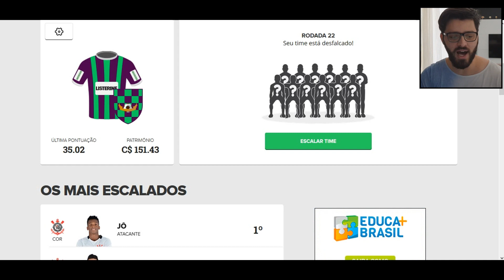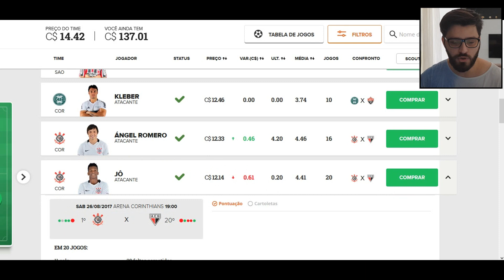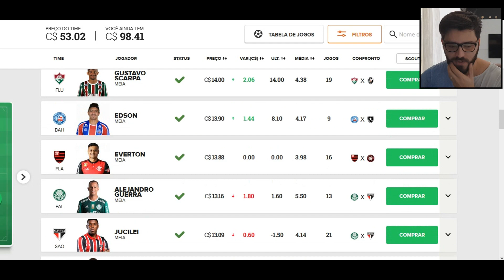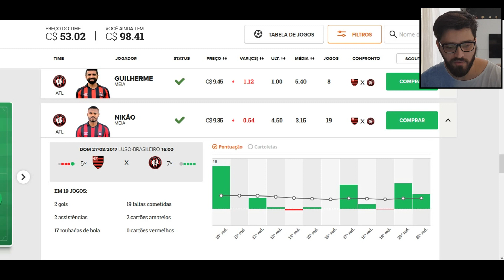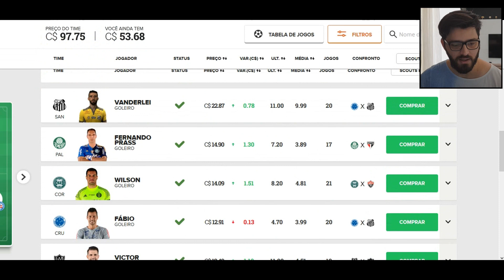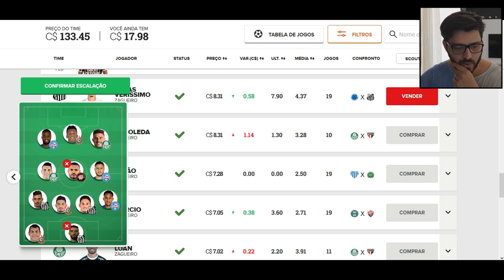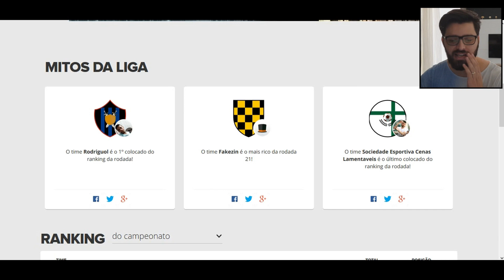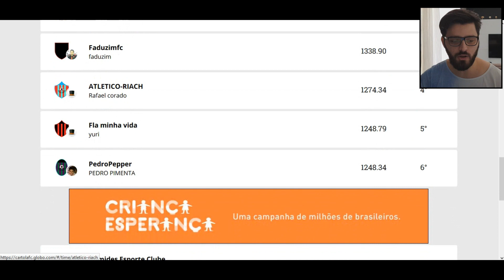MENDOZA MITAI POR NÓS DENOVO ! EM BUSCA DOS 100 PONTOS !! - DICAS DA RODADA 22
MENDOZA MITAI POR NOS DENOVO !!
ESCALANDO O TIME PRA RODADA 22